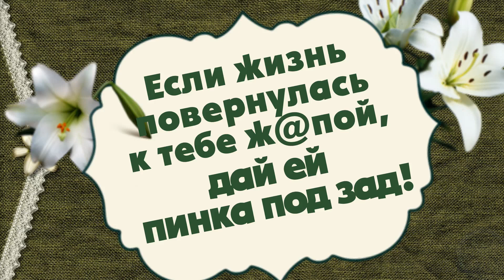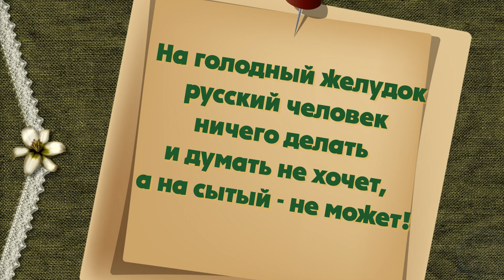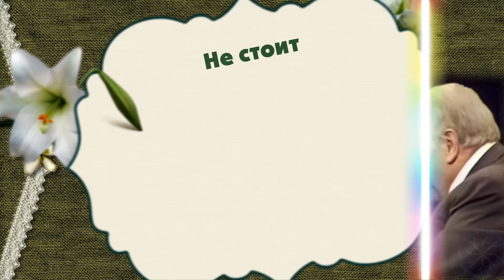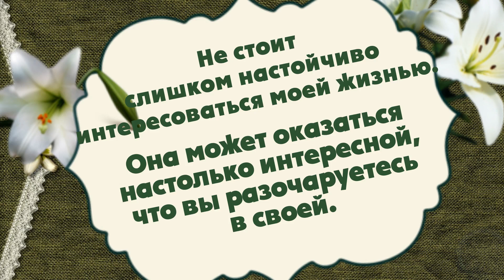Фаина Раневская Фразы, афоризмы, цитаты. Перлы Фаины Раневской. Часть 2.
Фаина Георгиевна Раневская - одна из величайших русских актрис XX века. Она родилась в августе 1896 года и в 2016 году Фаине Георгиевне исполнилось бы 120 лет. Благодаря острому языку, высказывания, фразы, цитаты, афоризмы Фаины Раневской стали крылатыми для многих поколений и почитателей её творчества. Перлы Фаины Раневской. Часть 2.

Если появились вопросы, задавайте их в комментариях под видео В моем новом ролике, посвящённом 120-летию со дня рождения Фаины Раневской, фразы, афоризмы, цитаты, фысказывания:
00:13 Фаина Раневская - цитаты о жизни
01:10 Фаина Раневская - цитаты о диетах и фигуре
02:12 Фаина Раневская - цитаты о себе
Принимаю заказы на изготовление видео с Вашими фото, рекламных и поздравительных роликов.
Обращайтесь:
Бесплатная консультация - скайп - fon_1960

Приношу свою искреннюю благодарность сайту , где нашла массу интереснейшего материала о Фаине Раневской.